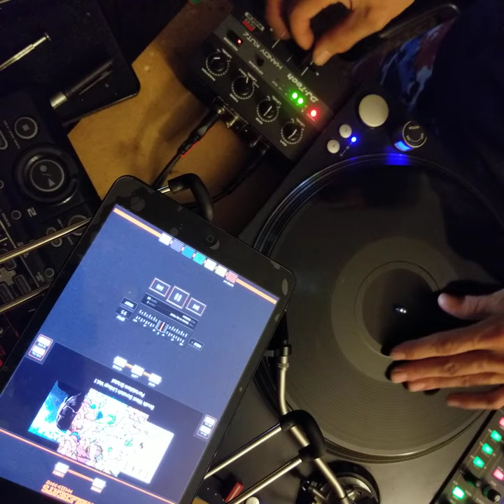ZareRecord 3 SCRATCH RUN!